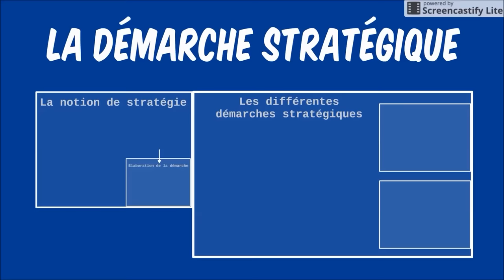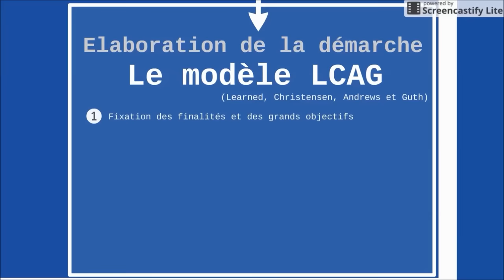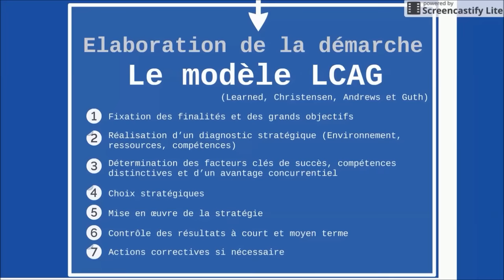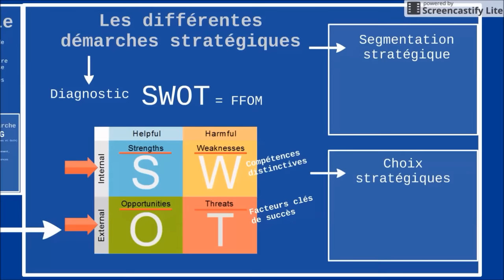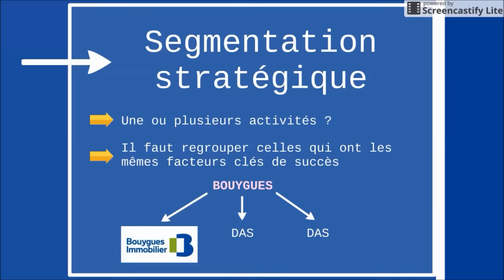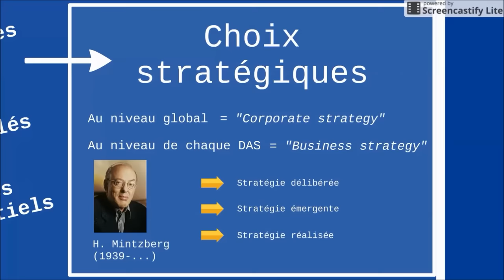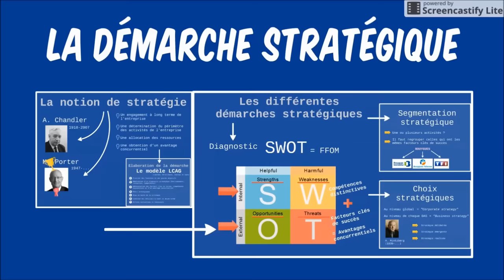BTS Management - Th2 Chap1 : La démarche stratégique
Artiste : __url_artiste__